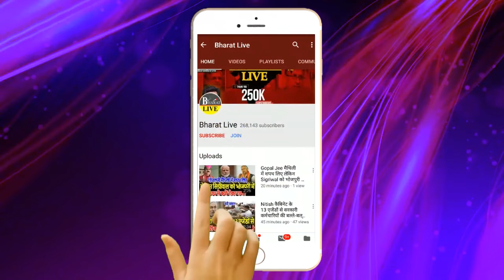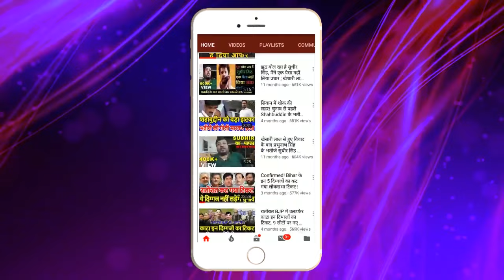शाजिश या सच ! तेजस्वी को चने की झाड़ पर चढ़ा कर कहीं हिट विकेट कराने की तैयारी तो नहीं!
शाजिश या सच!
तेजस्वी को चने की झाड़ पर चढ़ा कर
कहीं हिट विकेट कराने की तैयारी तो नहीं!